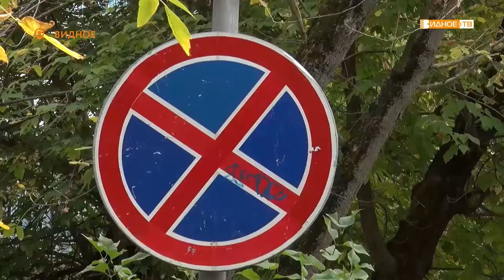«Дежурный по району» - отсутствие тротуара по дороге к школе № 5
Каждый, кто хотя бы раз ходил от остановки «Три богатыря» к 5-й школе, знает, какой это небезопасный путь. Пешеходам мешают машины, но и автолюбители жалуются на идущих по проезжей части пешеходов. Замкнутый круг, а виной всему отсутствие тротуара.